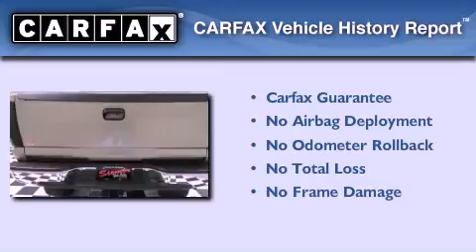Preowned 2003 Chevrolet Silverado 2500HD Fremont NE 68025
We have been honored to serve the Fremont NE area , we promise that your experience at our dealership will exceed your expectations !

 Year : 2003
 Make : Chevrolet
 Model : Silverado 2500HD

 Trans . : Automatic
 Exterior : Other
 Miles : 95,193
 Interior : Other
 Stock : 312897

 735 S. Broad St
 Fremont , NE 68025